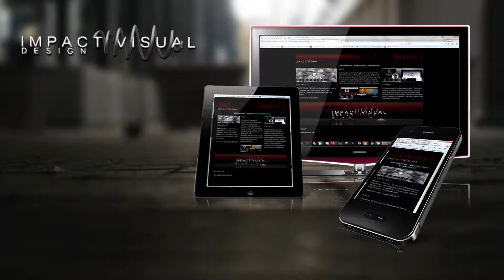impact promo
15 second product sale type ad